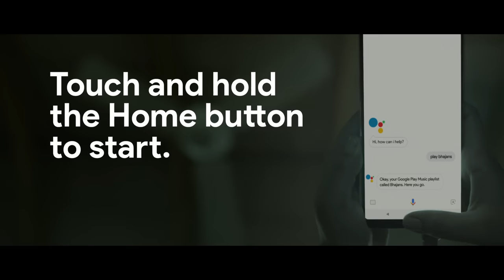Voice your music choice | Google Assistant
When scary movies leave you reaching for soothing songs, MakeGoogleDoIt. Simply long press the Home button to start, and play music with the Google Assistant.

How to access the Google Assistant:
1. Long press the home button
2. Or say “Ok Google” followed by your query (eg. Ok Google, play bhajans)